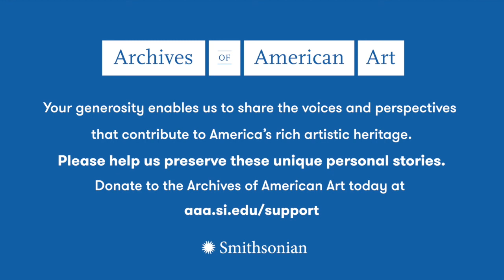Matt Saunders, Pandemic Oral History Project, Archives of American Art, 2020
An interview with Matt Saunders conducted 2020 September 3, by Jacob Proctor, for the Archives of American Art's Pandemic Oral History Project at Saunders' home in New York, New York.

to learn more about the Pandemic Oral History project,